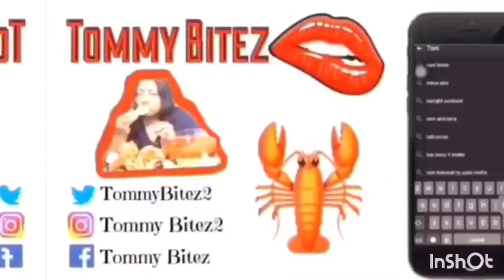SHRIMP LINGUINE | (Homade)PASTA MUKBANG- Stay Home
Welcome to Tommy Bitez TV, we do Mukbangs, Challenges, Cooking Tutorials, vlogs, weight loss journey.  Cooking Homemade Shrimp Linguine

✅ 2nd Channel: Tommy Bitez ASMR & VLOGS